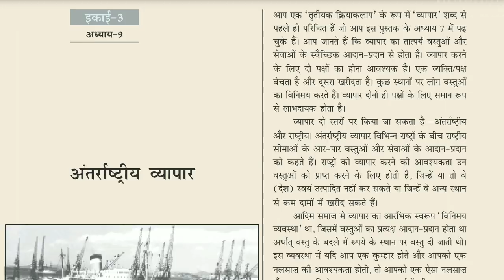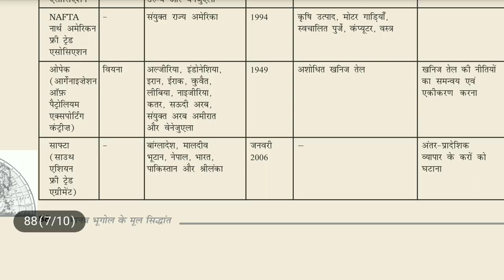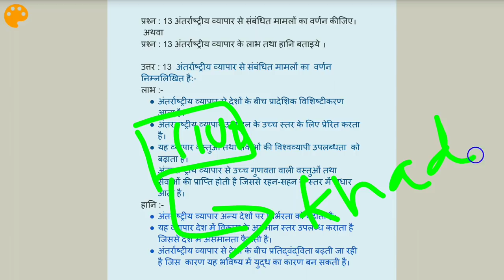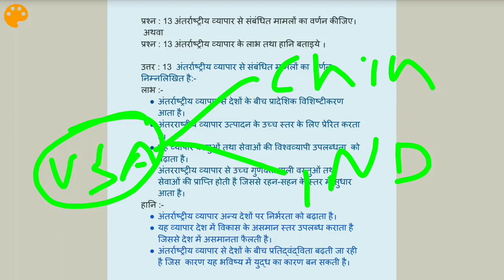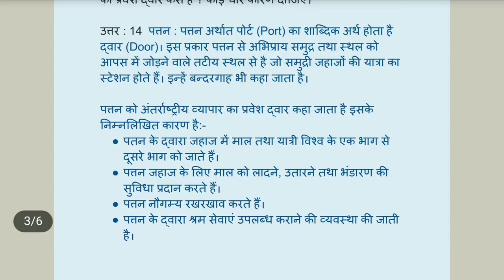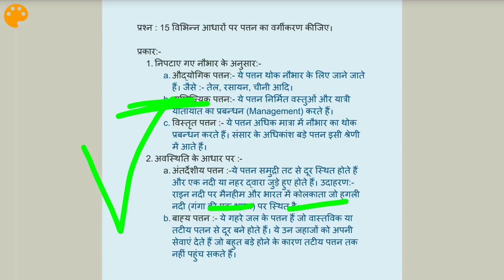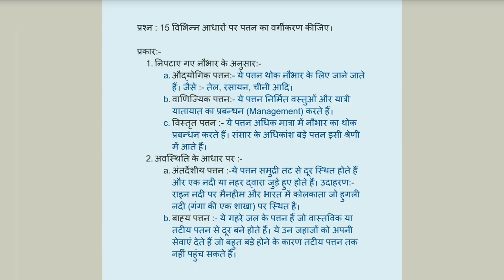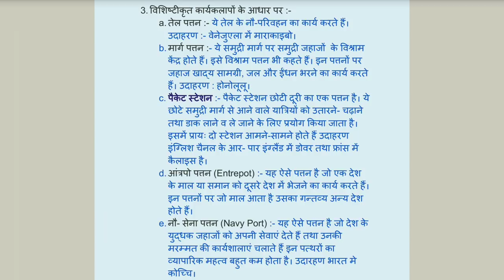9.3 अंतर्राष्ट्रीय व्यापार- पत्तन | International Trade | NCERT CBSE 12TH Geography | Mission Study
If you like the app so Please 🙏 rate us 5 star on Play Store.